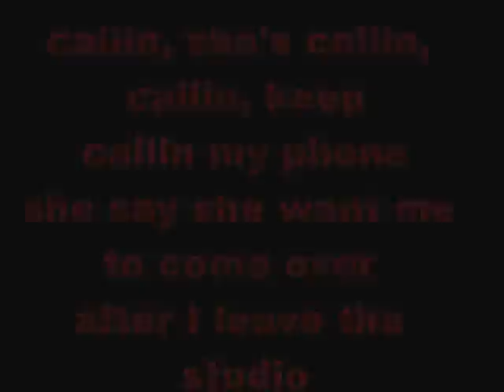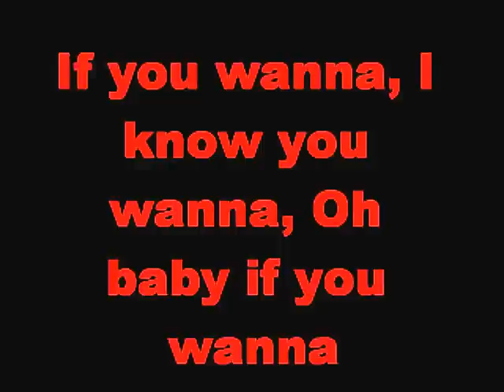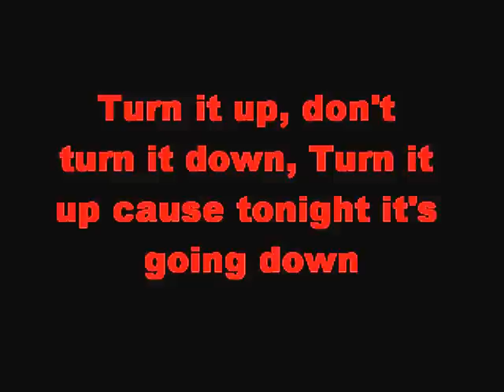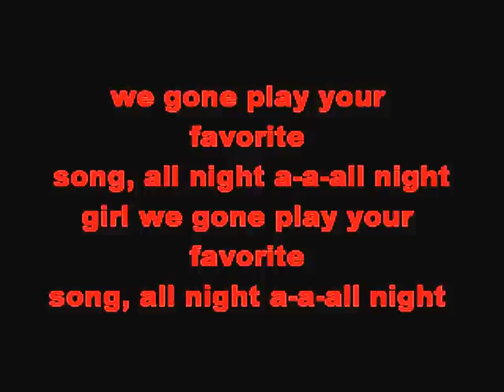Jacquees All Night